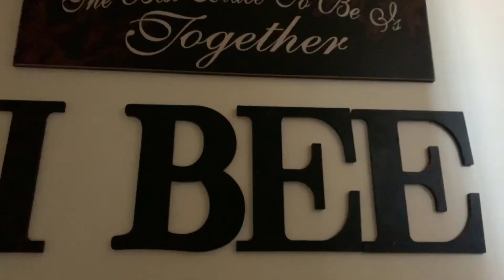The Most Beautiful AirBnB For Yale Professionals | With Dr. Juliani Research Scientist From Malaysia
This video is actually a continuation (or Part II) of Aiman's mom, Auntie Julia's AirBnB while doing her Post-Doc program at Yale University.  If you haven't watch that first episode yet, you can do it

The AirBnB you saw in that video is pale in comparison to this new one.  It is the most amazing AirBnBs we have ever seen.  The interior decorations are incredibly beautiful, the accommodations and amenities are luxurious, and the courtesy services provided are world-class.  According to Aiman, it is more beautiful than suites at Yale.  This AirBnB caters for Yale professionals.  The name of this AirBnB is "I BEE" (The Best Place To Be Is Together)
.  Prospective residents are required to have recommendations or referral by their respective departments or schools at Yale.

Be sure to watch the next episode, where Carolina (the landlady), will take us through the tour of the entire building.  Here's the link of that video

Auntie Julia or Dr. Nur Juliani Shafie is a visiting research scientist at Yale University School of Medicine (Department of Public Health).

Prior to her current Post-Doctorate research program at Yale University, Dr. Juliani was a Senior Lecturer (professor) at School of Marine and Environmental Sciences, Universiti Malaysia Terengganu (UMT).

She received her PhD, Doctor of Philosophy in Ecology and Wildlife Management from University Sains Malaysia (USM) Penang.  Her master's degree was in Environmental Biology (M.Sc) and her undergraduate (B.Sc) concentration was in Animal Biology,  both from USM.

Her field of research includes vertebrate ecology, animal conservation, ecology and distribution of volant and non-volant small mammals and behavior of volant small mammals.

Dr. Juliani will be doing research at Yale University School of Medicine in New Haven in Leptospirosis, which is a relatively rare bacterial infection that affects people and animals. It can pass from animals to humans when an unhealed break in the skin comes in contact with water or soil where animal urine is present. Weil's disease is a form of a bacterial infection also known as Leptospirosis that is carried by animals, most commonly in rats (rodents) and cattle. It can be caught by humans through contact with rat or cattle urine, most commonly occurring through contaminated fresh water.

She will be working at Yale for 3 months before spending the next 9 months in Brazil collecting data.

This video is dedicated to her husband, Mohd Ulul Ilmie Ahmad Nazri and their two children in Malaysia.  Although her husband was able to be with Aunti Julia for a week here in the US, unfortunately he has to go back home to take care of their children as well as finishing up his PhD in Neuroscience Physiology at UMT.  He currently works at UMT's Department of Biological Sciences.  He received his BSc Microbiology and MSc Neuroscience from USM Penang, where he met his wife.

Congratulations to Dr. Julia for her acceptance into Visiting Research Scientist program at a prestigious institution such as Yale University.  We have known several Malaysians who have done Post-Doctorate programs at Yale such as Dr. Kamaruzaman Jusoff, visiting professor at Yale School of Forestry & Environmental Studies and Dr. Salmaan Inayat-Hussain, a Fulbright Visiting Scholar at Yale School of Public Health.

We hope many more Malaysian PhDs would follow suit, and be accepted into the various programs at Yale University.